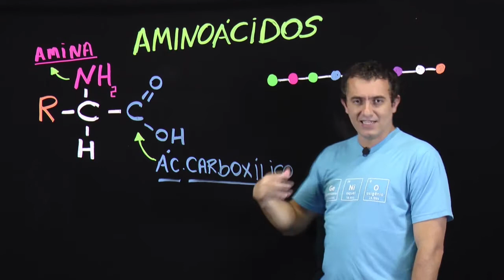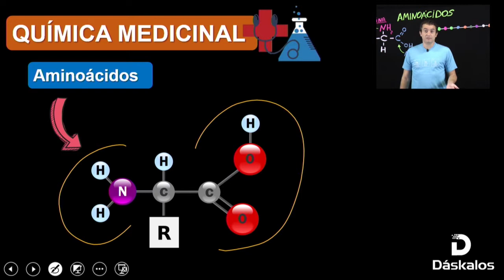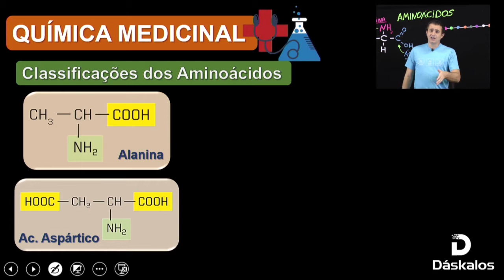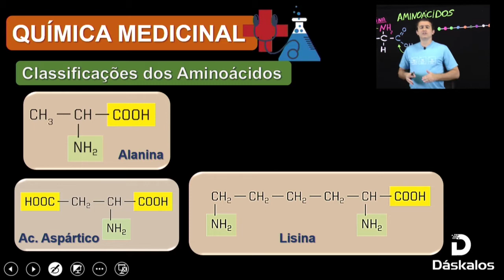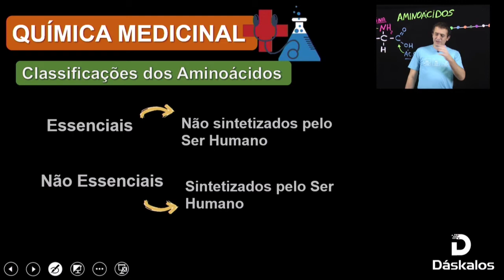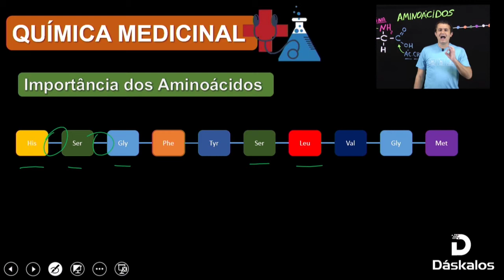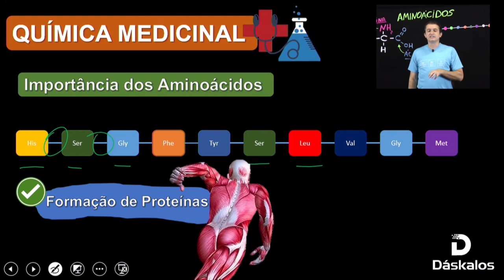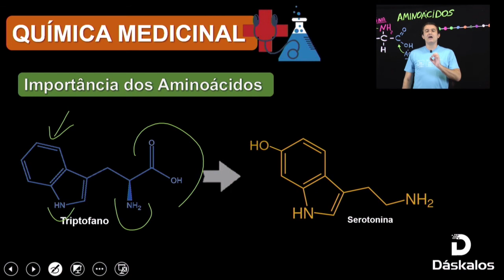AMINOÁCIDOS - BIOQUÍMICA | ENEM POWER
Seguindo a linha da química médica, o professor Fredy vai falar sobre aminoácidos, ligações peptídicas e muito mais.